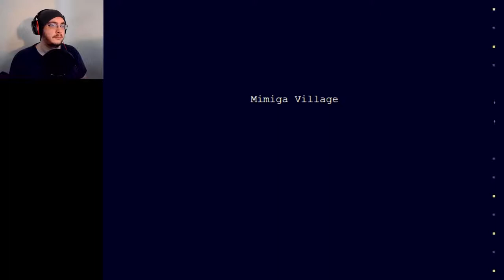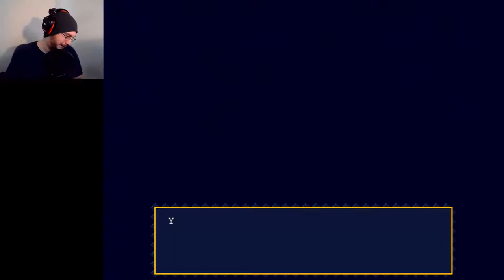Gone Caving | Cave Story: Jenka's Nightmare #27